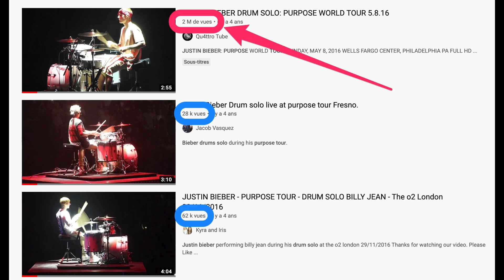Et voilà ce que j'en pense...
1 email court, inspirant et motivant chaque lundi et jeudi
(et plus selon inspiration du moment 😉)

🎁 Gratuit : Téléchargez votre kit de bienvenue qui comprend :
✓ Le pack « 10 rythmes incontournables »
✓ Toutes les références du matos que j'utilise (logiciels, métronome, app, pad, siège, caméra, batterie, cymbales peaux, etc.)

🚀 Vous débutez à la batterie ?

Dans cette vidéo :
➜ A voir : Justin Bieber qui tape un solo de batterie devant un stade archicomble
➜ Une erreur classique à éviter en fin de solo...
➜ Les 3 ingrédients d'un bon solo de batterie

Mon matériel
Batterie Pearl Decade Maple (10, 12, 16, 22, 14)

Cymbales MEINL - Série Byzance Vintage
Charleston : Sand Hat 14"
Ride : Sand Ride 20"
Crash 1 : Vintage Crash 16"
Crash 2 : Sand Thin Crash 18"